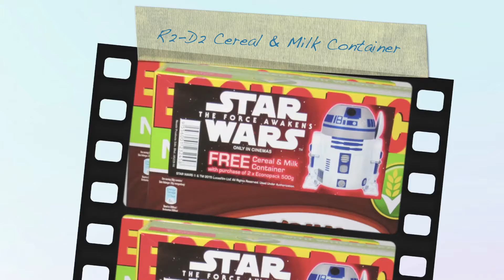Star Wars R2-D2 Cereal & Milk Container from Nestle Breakfast Cereals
Nestle's Star Wars R2-D2 Cereal & Milk Container are available for collection at Nestle Breakfast Cereal Malaysia.

ToysAffair presents an unboxing & review video of Star Wars R2-D2 Cereal & Milk Container from Nestle Breakfast Cereal.

For more details & close up pictures of this review, check out this

Remember to click LIKE if you enjoyed the video! Thanks.